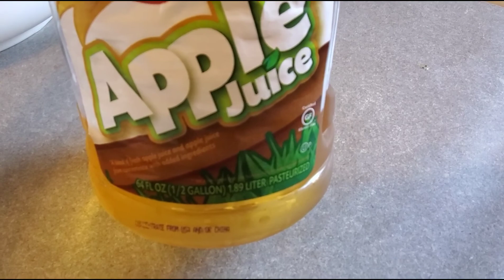Onion,Ginger,Garlic Honey Chicken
Ingredients

Chicken thigh
Chicken Legs
Paprika
Rosemary
Thyme
Harrisa Seasoning
Salt
Blackpepper
Onion
Garlic
Ginger
Bellpepper

Hone
Apple Juice
Lemon Juice
Soy sauce
Brown sugar